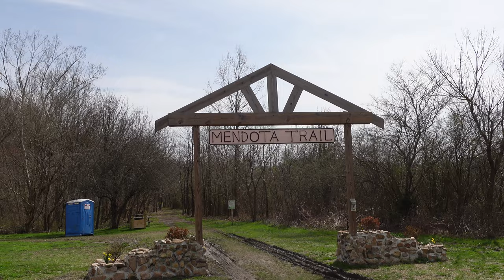Mendota, Virginia: Killer Views And A Serial Killer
Mendota, Virginia has amazing views and is such a peaceful community which makes it even harder to believe it was once home to a serial killer.

Melissa Chandler-Farleigh
Dean Kirkner
Leland Morris
MattyB83
David and Judy Winton
Nathan Keesecker
Michael Rudnick
Stephen G Morris
Penny Wright
Glenn Farnham
Jarrod Mitchell
Spooky Appalachia
Jennifer Timmons
Joe Grassi
Uncle Ben
Holly Willis
Mia
John Perdue
Rene Tetron
Tiffany Carlson
Julian Frasier
Carol Simmons Smith
William Martin
Ronald Tirrachia
Tracy Bosier
Tabitha Buckles
Joey Snider
Pam Broderick
Madhu Kollu
Susan Burrows-Rangel
James Lagan
Keith and Donna Timmons
Gregory Lewis
Eric Peck
George Sawtooth
Will Simmons
Chris Jurkowski
Rob Crotts
Christian Williams
Ghyontonda Mota
David L. Mullins
Joe Sullivan
Audrey Welch
Angela Smith
Andrew DeLong
Matthew Coon
Steve Surber
Wayne Maynard
Brian Serway
Jessica Rodrigues
George McNair
Bill Whitworth
Mike Adams
Shawn Hannah
Brad & Angela Davis
Michael Genecki
Kara Wyatt Rasnake
Jonathan Gartland
Karen Caddle
Andrew Diseker
Carol Wilder
Kimberly Carr
Dee Simmons Alban
Bill Seward
Daniel Armstrong

Sherri Ganske
Dana Richards
Charles Smith
Dean Kirkner
HS Serry
Denis Frauenhofer
David Hurst
Michael Cantrell
Richard Sitler
Brian Robinson
Sara Bella
Vern Weller
Earl Spratley
Steve from SC
Christopher Branham
Brenda Bray
James Gould
Steve Beatrice
Brenda Lane
Boyd Breece
Charlie Smith
Shelly Fenley
Brian Robinson
Betty Antoine
Christopher Moore
Kathleen Burnett
David McCray
David House
Randy and Dena Key
John Nielson
R. Parks Lanier, Jr.
Larry Allen
Ryan Farmer
Iris Lee Underwood
Vicki Murphy
Virginia Martin
Anne Wagner
Jim Peck
Anonymous
Heather Lovasz
Patti Dibble
Christopher Moore
Mark P Gholson
Teresa Dalton
AJ Wallace
Josh Taylor
Barbara Awbrey
William Mills
Robert Morgan
Chris Coleman
Chelsea Jackson
Logic Milkbone
Dana Lynch
Robert Hill
Jerry Murphy

$sssimmons1070